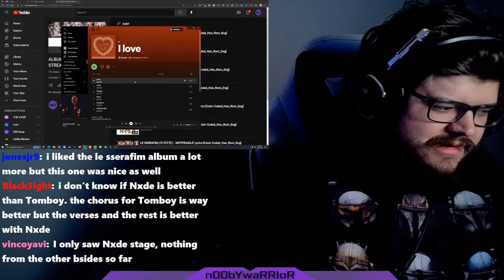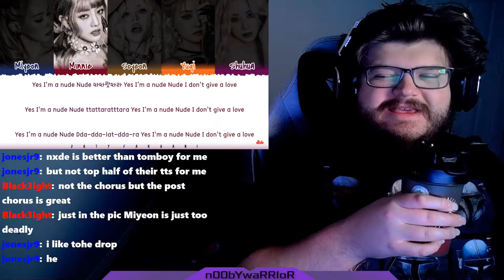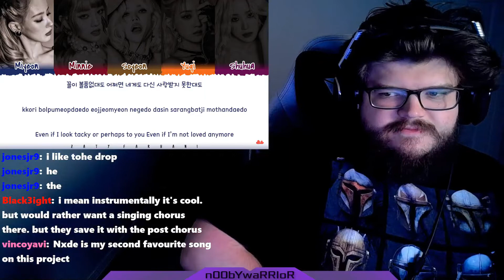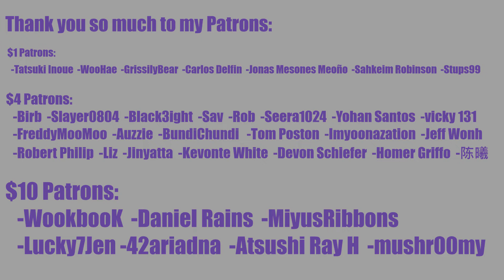((G)I-DLE) - 'I Love' Album Reaction: Nxde, LOVE, and Change Lyrics Reaction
0:00 Intro
1:15 Nxde Lyrics
5:00 LOVE
9:24 Change
16:55 Outro

INTRO

◾Intro: YouTube.com/UNDERfireGAMER